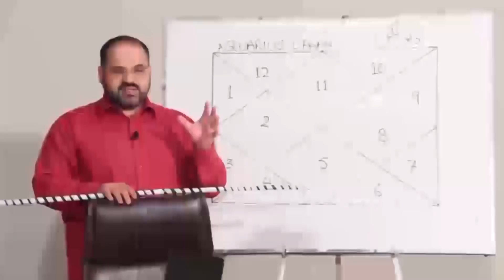15 November نومبر | 2021 | Daily horoscope| Aj ka Din Kaisa Rahe ga | Astrologer Ali Zanjani |AQTV